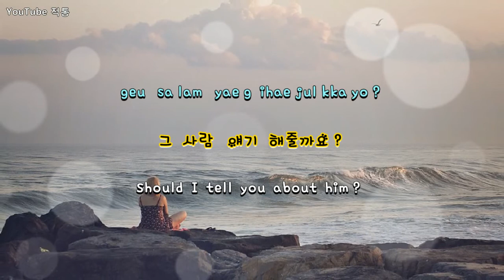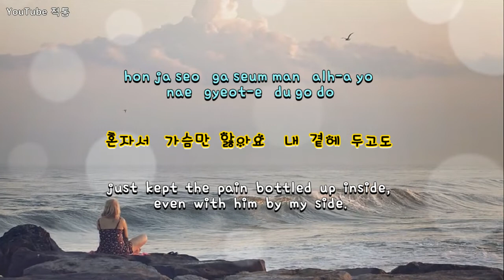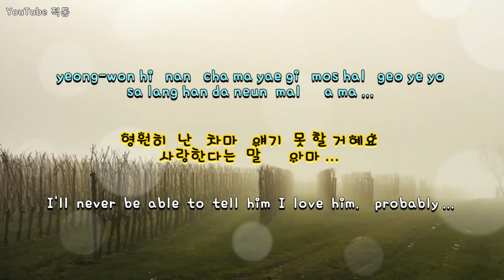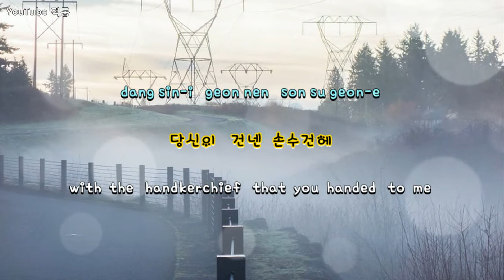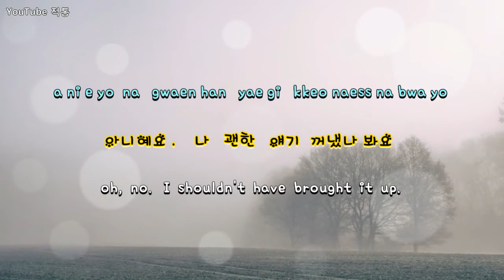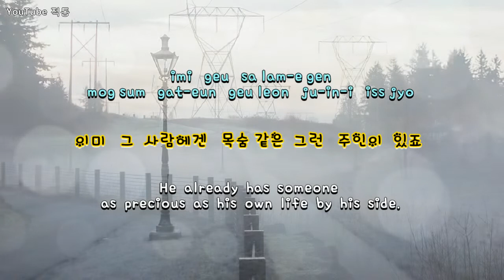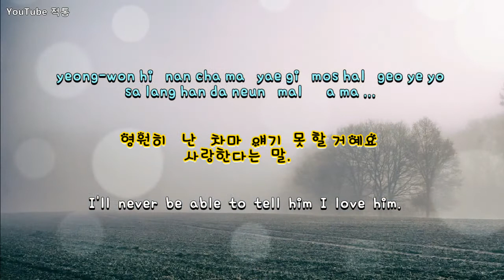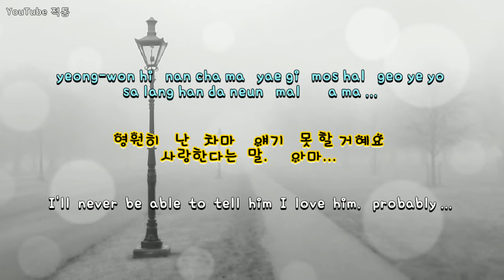[kpop] 아마 ...(probably...) - 이선희 (Lee Sun Hee) [Eng sub]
아마 ...     probably ...

- 이선희   Lee  Sun Hee

작사 - 강은경,  작곡 - 김종서
Lyrics - Kang  Eun-Kyung,
Composition - Kim  Jong-Seo

12집 My Life And Best
3년만에 발매하는 이선희의 12번째 앨범

12 My Life And Best
Lee Sun-hee's 12th album released in three years.